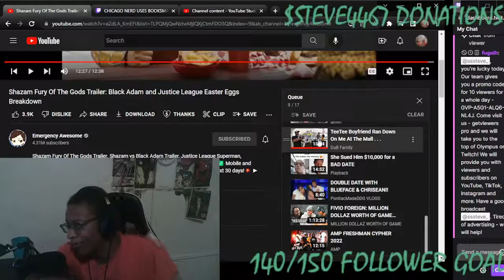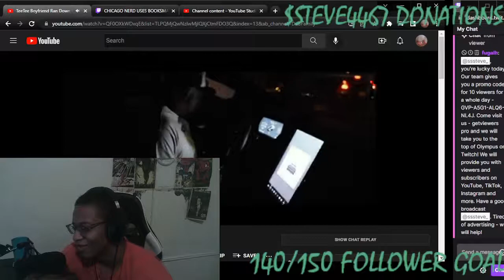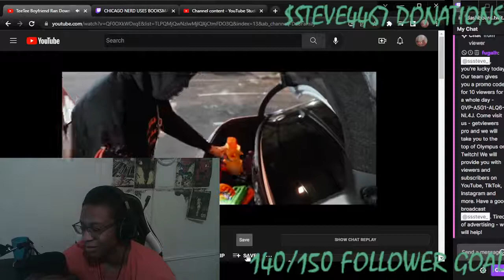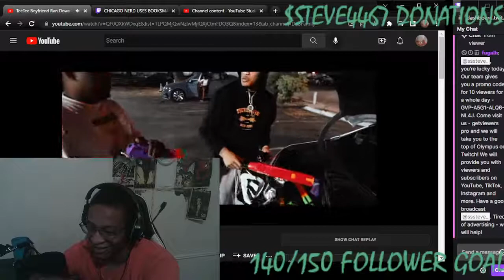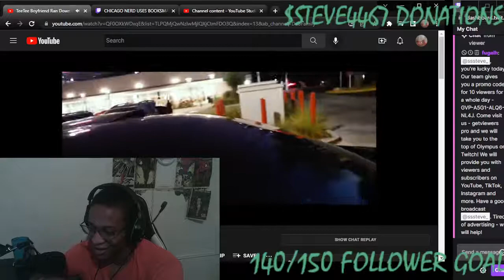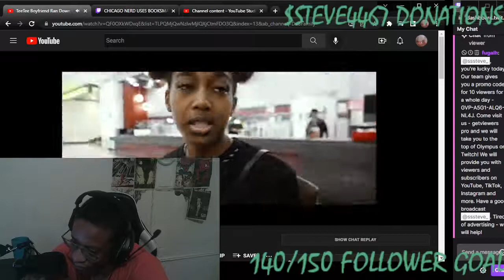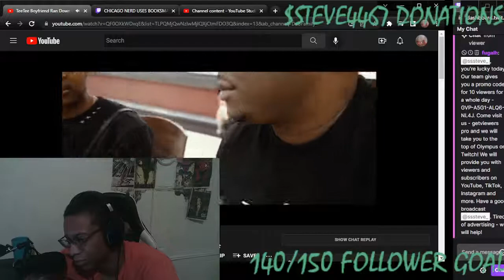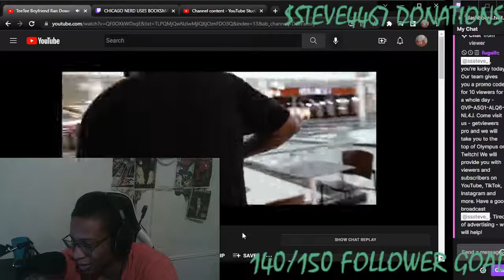THIS HAS GONE TOO FAR - TeeTee Boyfriend Ran Down On Me At The Mall DDG NETFLIX SERIES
WASSUP YOUTUBE WE BACK WITH SOME REACTIONS WFake Referee at Basketball Tournament Prank!